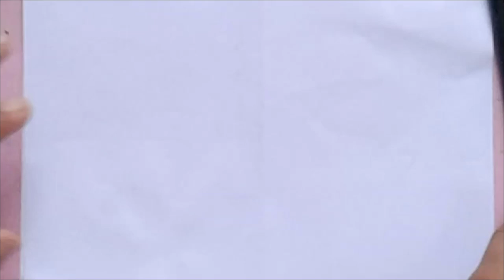គំនូរនាវាងាយៗ,How to draw a ferry boat step by step easy for kids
This video you can learn គំនូរនាវាងាយៗ,How to draw a ferry boat step by step easy for kids

In my channel show about how to draw a easy picture for kid .